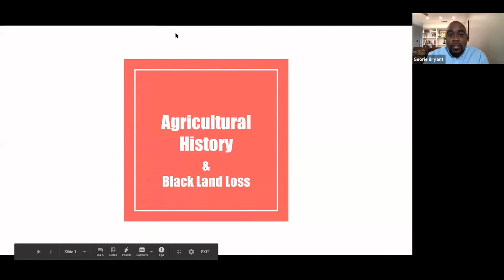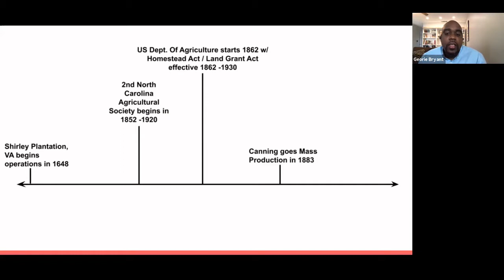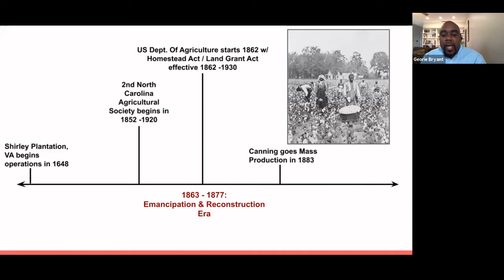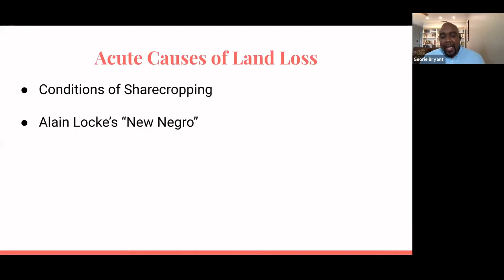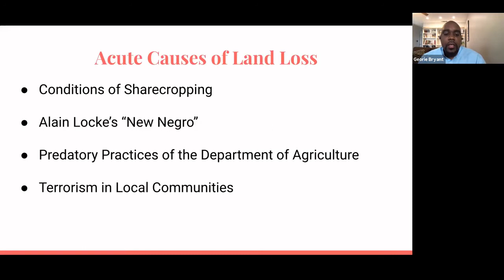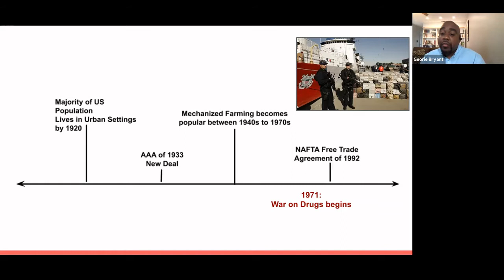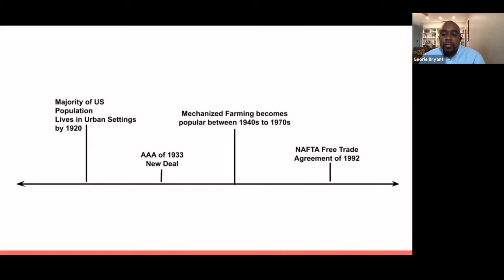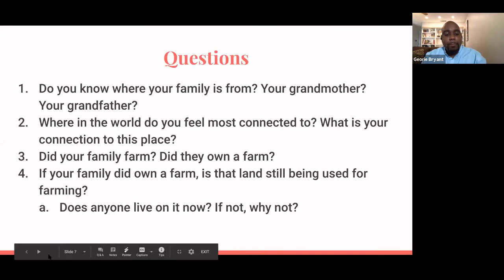“What Are Your Pillars? Farming, Faith, and Narrative Investigation” Community Conversations Series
Faith, farming, and agriculture have played a central role in the development of past social justice movements. This is a conversation about the Black Church’s contemporary relationship with agriculture, and how both farming and faith continue to serve as pillars of personal and collective narrative-making in our communities. Guiding the conversation are Executive Director of Word Tabernacle’s REACH Center and Come to the Table Rural Fellow Trishonda Roberson, alongside Durham historian and activist Georie Bryant. Farmer and founder of Conetoe Family Life Center Rev. Richard Joyner will is featured as well.

This conversation is hosted by the Rural Advancement Foundation International-USA, or RAFI-USA for short, and our Come to the Table program. At RAFI, we envision a future in which people work in partnership to build strong, self-reliant communities where everyone can eat healthy, just, and sustainable food. RAFI-USA brings this vision to life through Come to the Table. Come to the Table’s objective is to relieve hunger and strengthen just, sustainable agriculture in rural North Carolina. We engage, organize, and mobilize people of faith, farmers, and communities to increase food security, address poverty, and strengthen justice in our food system.

This webinar is part of Come to the Table’s larger series, called  “Spirit, Power, & Connection: Community Conversations.” The series is rooted in the belief that we must build strength together in order to have the power to build a more just food system. We believe that relationships are at the core of this work; and that the connections between us are rooted in our common human spirit. Our hope for this Community Conversations series is that it will create opportunities for us to meet, learn from, and deepen our connections with each other as we work towards justice. We are hosting this series as a way to build connections between people, sectors, and ideas. We are excited to host speakers who have thought deeply on issues of justice in our food system, who are grounded in the work, and who can open a space to welcome the wisdom of everyone in the room.